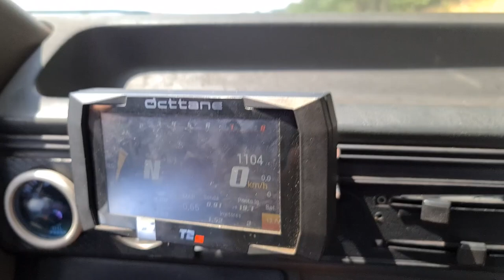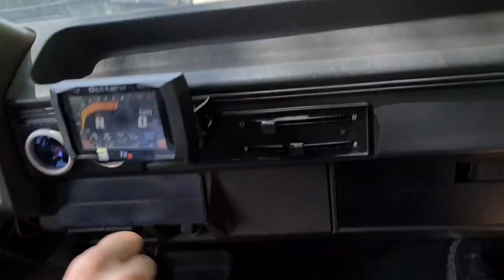GOL TURBO DESAFIO O MEU CAMARO PARA UM RACHA! RACHEI ELE NO MEIO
GOL TURBO DO VIDEO ESTA A VENDA
CONTATO DO DONO
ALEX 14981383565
ENTRAR EM CONTATO SOMENTE ENTERESSADOS

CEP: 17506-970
MARILÍA - SP

👇QUER PREPARAR SUA MOTO? LIGUE JÁ!👇

📞 CONTATO PROFISSIONAL